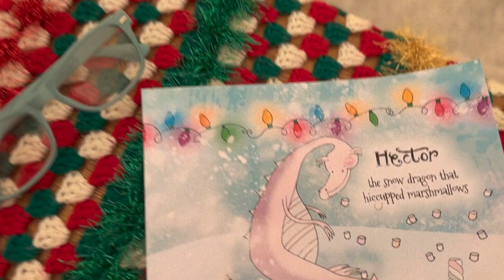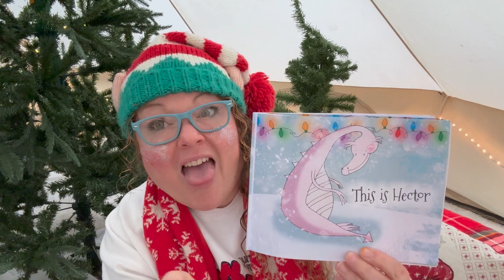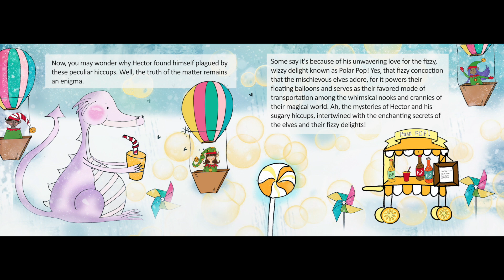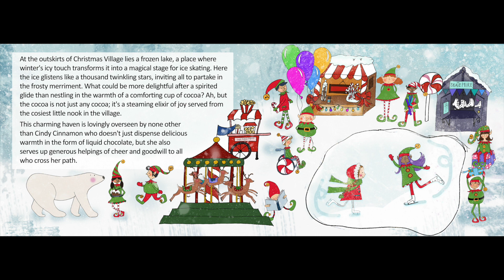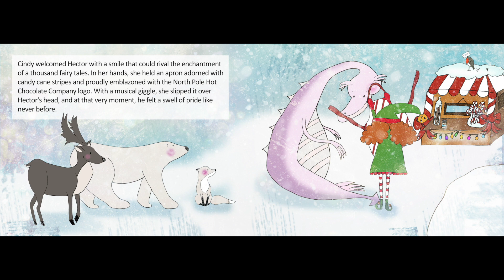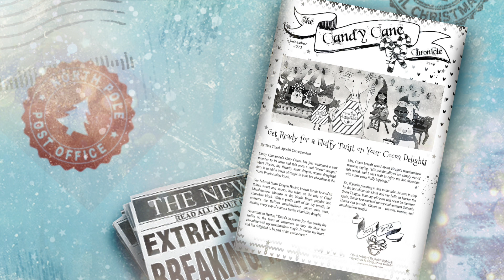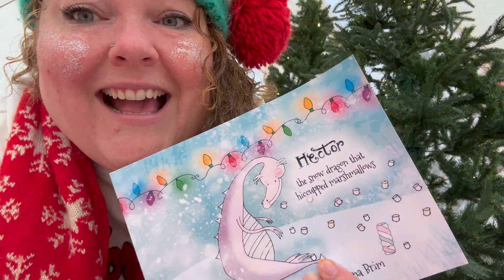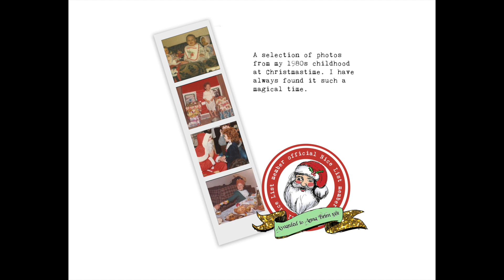Christmas Eve Story Time - Hector the Snowdragon that Hiccupped Marshmallows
Merry Christmas everyone and welcome to storytime with Anna! In this video I am reading you a story - my book that I wrote and illustrated this year "Hector the snowdragon that hiccupped marshmallows". Grab a cup of cocoa and snuggle down.

I am also on Etsy

My Blog (a bit neglected these days but old content is still there)

 / mrsbrimbles
my personal account:

 / thewhimsicalcloud
Join the chat with other likeminded planner and journal enthusiasts, search for 'Mrs Brimbles Happy Place' on Facebook or click:

 / 43511.  .

 / mrsbrimbles